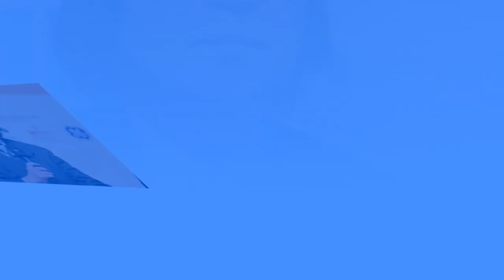Giáo sư TRẦN VĂN THỌ là ai ?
Trần Văn Thọ là giáo sư kinh tế tại trường Đại học Waseda, Tokyo, Nhật Bản. Ông cũng là một nhà nghiên cứu và có nhiều đóng góp về tư duy kinh tế cho Việt Nam.
Sinh: 1949 (71 tuổi), Quảng Nam
Học vấn: Đại học Hitotsubashi
Sách: Cú sốc thời gian và kinh tế Việt Nam, Bàn về giáo dục
Các lĩnh vực: Kinh tế học quốc tế, Kinh tế học phát triển